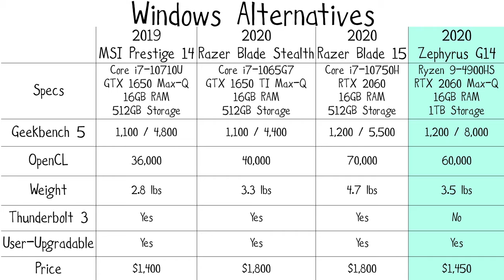Dan's Best Tech Channel - Intro Video - Channel Trailer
I'm Daniel Grunden from Dan's Best Tech. I am a nerdy engineer who strives to find the best tech at the best value. My goal is to give you unbiased reviews of mostly laptops as well as other tech like video game systems. This intro video is meant to show you what my channel is all about.